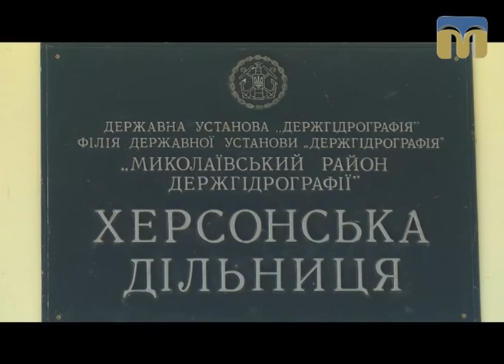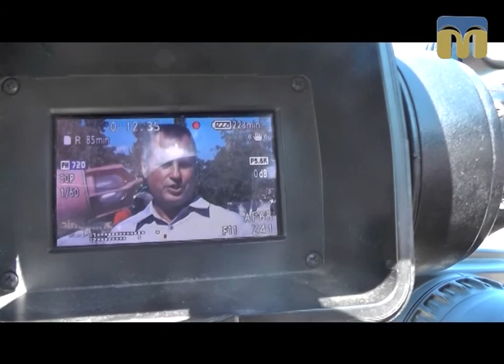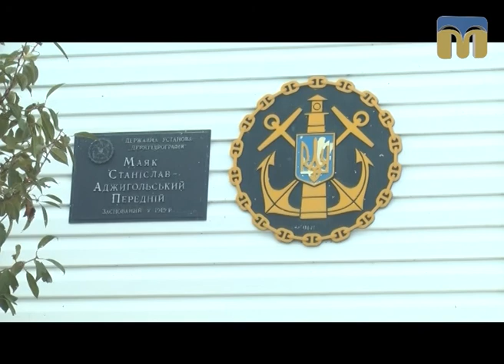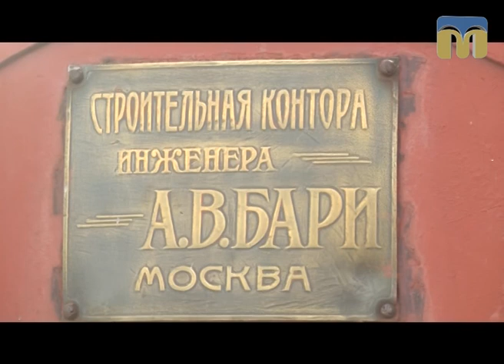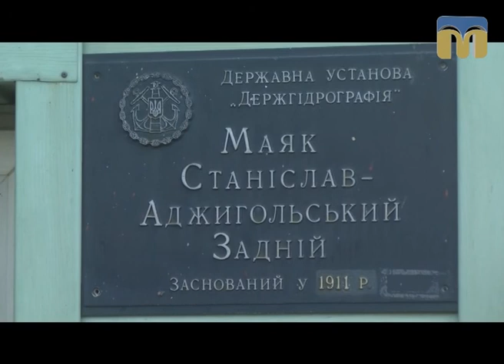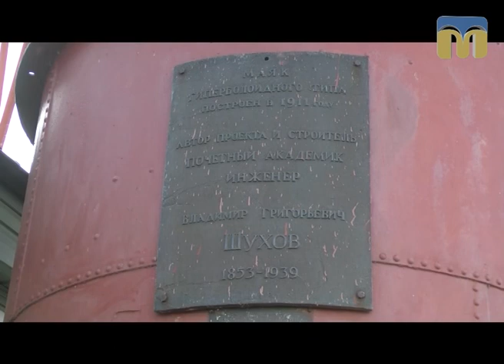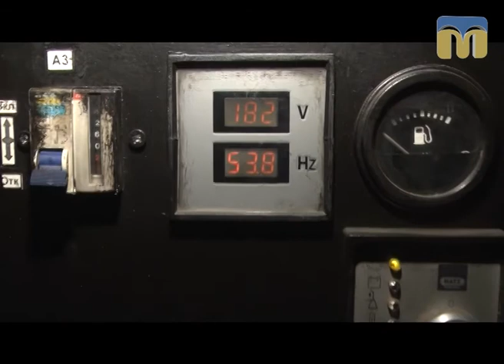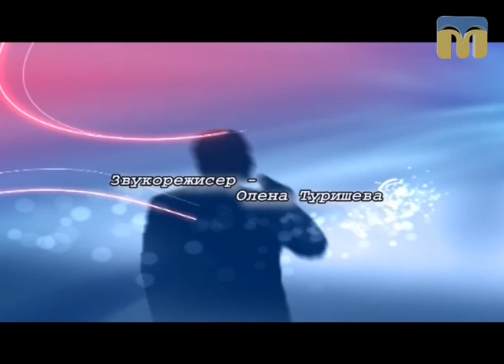Розмова на тему. Моє серце, мій дім, мій маяк... — 10.10.2017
Як здійснюється навігаційно-гідрографічне забезпечення мореплавства на дільниці Дніпро-Бузький лиман  -  ріка Дніпро (до Запоріжжя)? Як працюють Станіслав-Аджигольські маяки?
Філія державної установи "Держгідрографія" "Миколаївський район держгідрографії" Херсонська дільниця в центрі уваги програми “Розмова на тему”.
Автор програми - Віктор Завізіон.